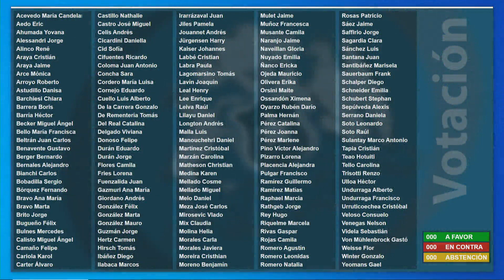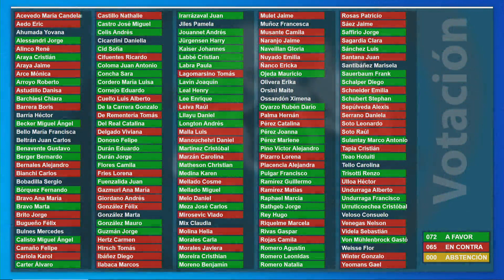Sesión de Sala N°2 / 12 marzo 2024